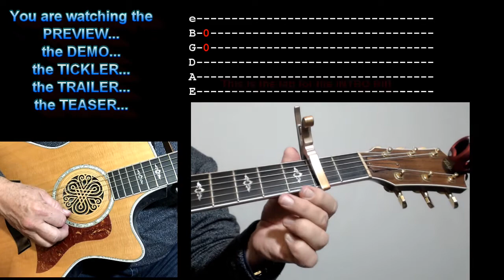TAKE THESE CHAINS FROM MY HEART - Hank Williams - Beginner Guitar Lesson \ PREVIEW